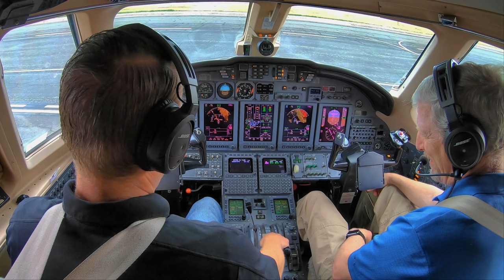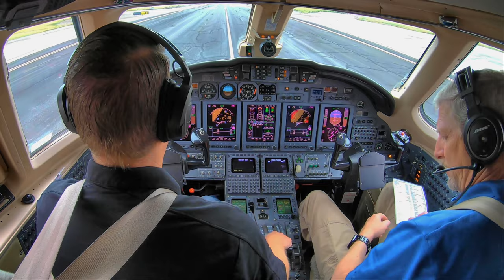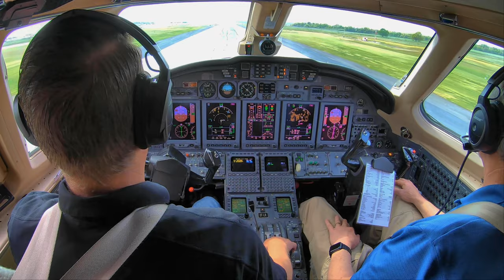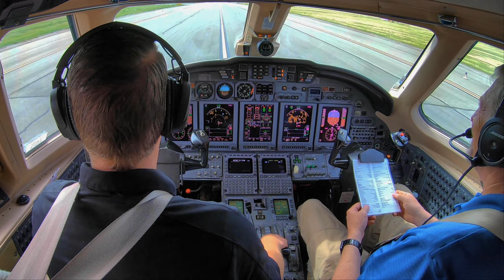Flying a Citation X and a Kitfox 5 on the Same Day - Jets and Bush Planes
Come along as we fly the Citation X up to Sacramento and then go play in the hills in the bush planes. Fun stuff!